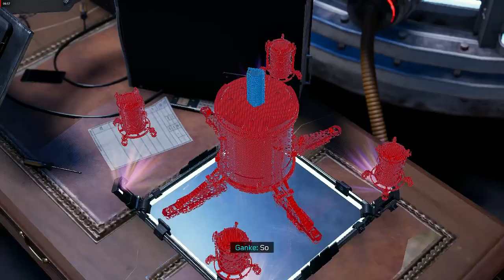CURTAIN CALL - HOW TO CHARGE THE GENERATORS IN THE GEN THEATRE NUFORM - SPIDERMAN MILES MORALES